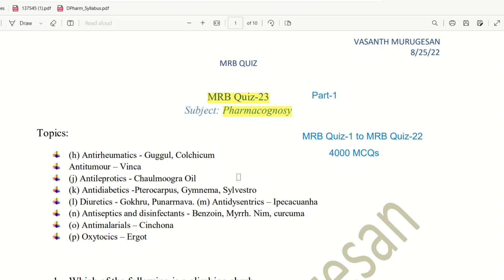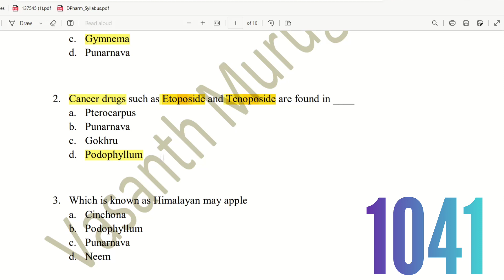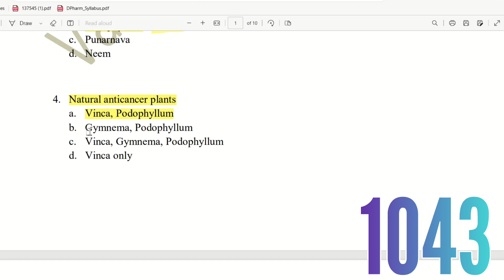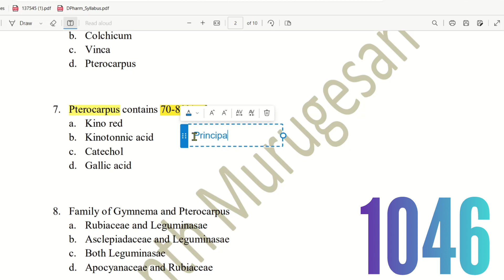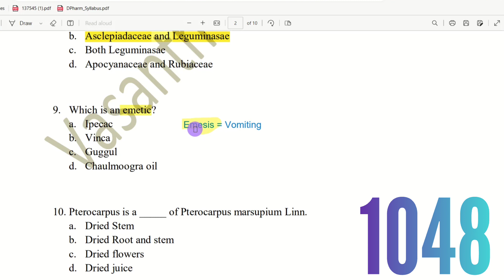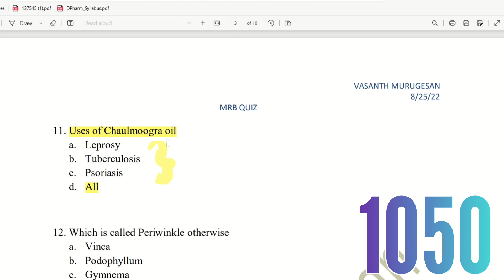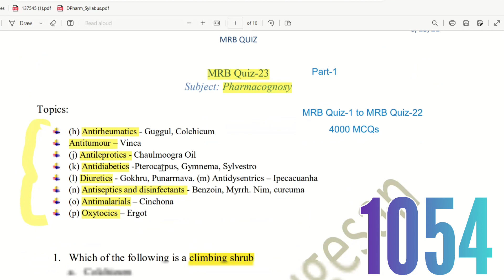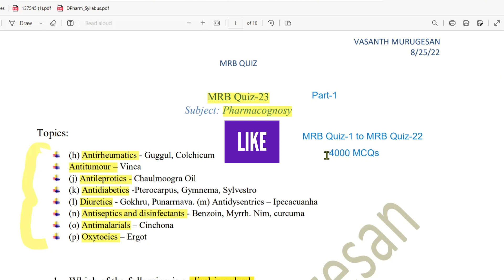MRB Quiz-23 Part-1 | Pharmacognosy MCQs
1. Pharmacology
2. Human Anatomy and Physiology